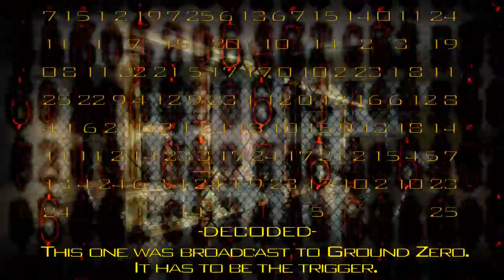Black Ops Zombies - Ascension/Ground Zero (Project 115) Promotion Trailer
Alright as of now you realise this is a fan made trailer for the syndacate project or whutever or whoever they are, but again be sure to like a justin beibers a faggot !!
On 01/01/11, Project 115 Cracked The Code,

Ascension 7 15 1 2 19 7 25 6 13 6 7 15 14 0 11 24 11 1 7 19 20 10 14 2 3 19
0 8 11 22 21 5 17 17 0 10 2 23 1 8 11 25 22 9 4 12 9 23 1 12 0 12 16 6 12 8
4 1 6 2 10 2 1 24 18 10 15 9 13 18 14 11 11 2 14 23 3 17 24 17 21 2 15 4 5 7
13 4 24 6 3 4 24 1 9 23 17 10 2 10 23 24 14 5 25

Transcription~

"This one was broadcast to Ground Zero. It has to be the trigger."

If your family was ripped apart...

Would you?

If your life was turned upside down...

Would you?

If your heart was ripped from your chest...